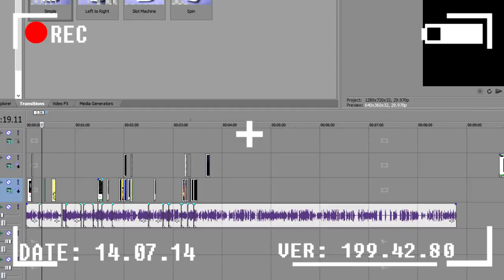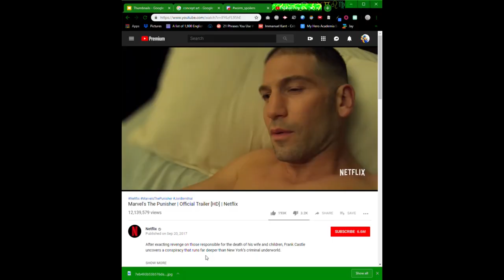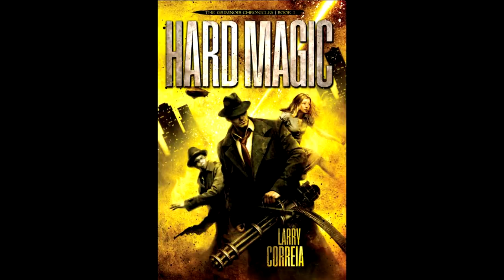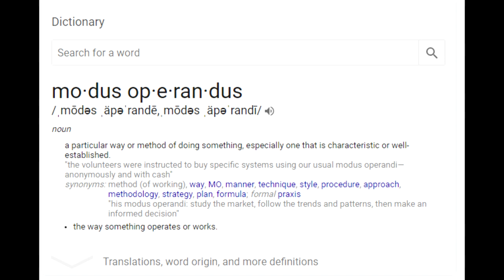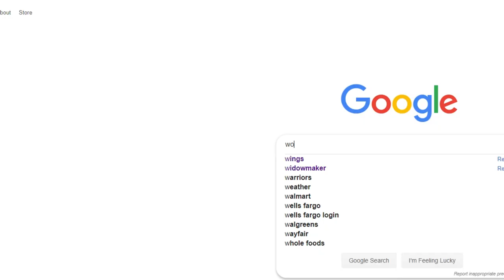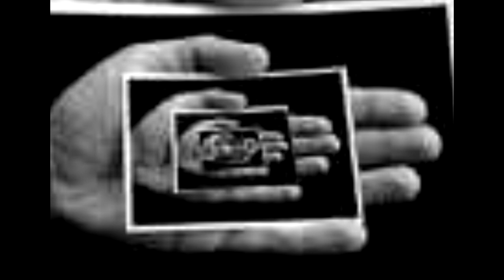Worm's Objectively-Best-Premise as a Narrative Analysis Tool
Part 2 on Worm's premise has arrived.
I *will* be doing a part 3, as it turns out. I'd had an idea for it, but needed a bit of encouragement to get my mind working around it, and it should be up. soon-ish? I'm not sure, A, B and C might have something cooked up, and there's this strange transmission coming in.